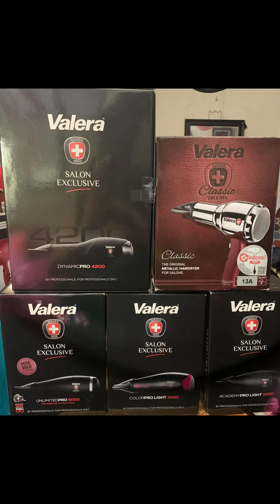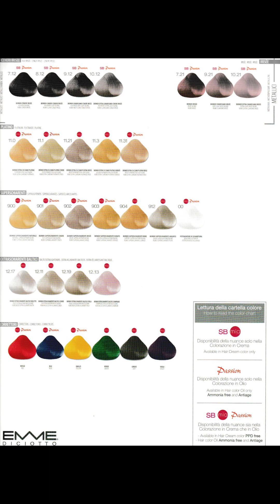Eduardo Trevino IA Avatar / Campaign 2024-25 all Exclusive Lines by BeautySales Suscríbete Canal😍🙏